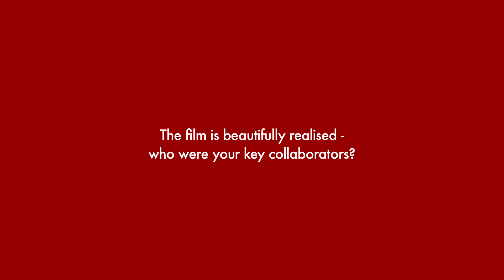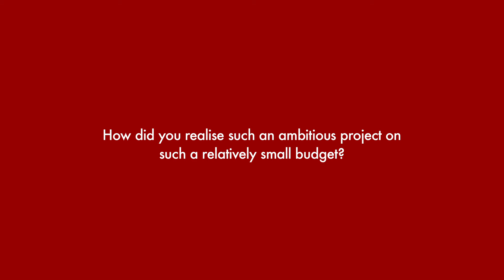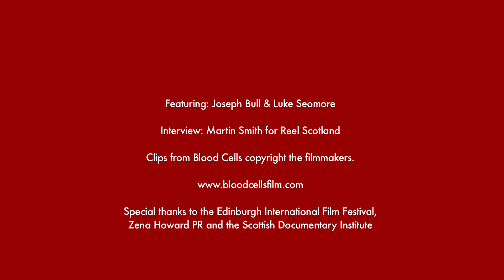EIFF 2015: Luke Seomore and Joseph Bull on Blood Cells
In Blood Cells, Barry Ward plays Adam, a drifter cut off from his community, who embarks on a road trip across the length and breadth of England, navigating a past that he struggles to escape.

We spoke to the directors ahead of its premiere at the 2015 Edinburgh International Film Festival.